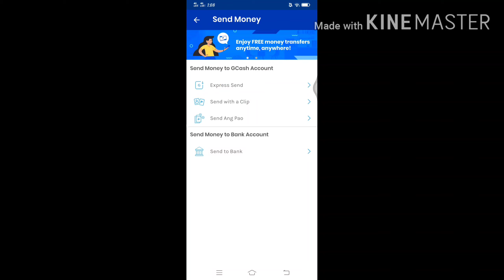How to send money to Palawan Pawnshop via Gcash/Cash-out